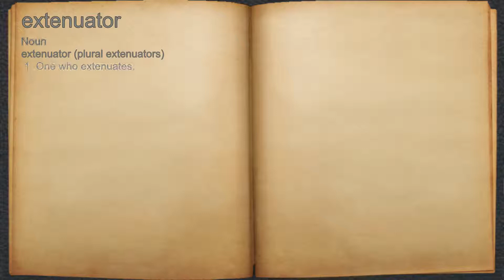What does extenuator mean?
A spoken definition of extenuator.

Intro Sound:
Typewriter - Tamskp